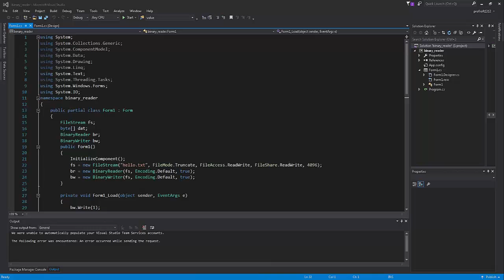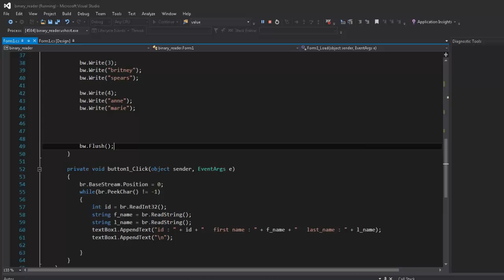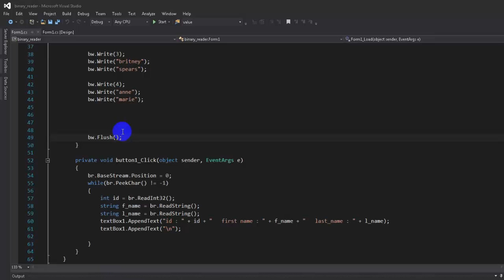C#-System.IO[ARABIC]-Binary reader and writer